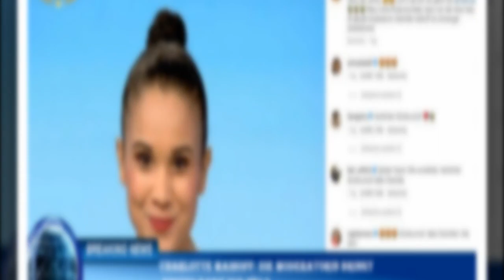Jennifer Lopez: Filter-Fail offenbart, wie Haut wirklich aussieht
Jennifer Lopez, 53, ist aktuell erfolgreicher denn je. Nicht nur in ihrer Musik- und Schauspielkarriere läuft alles wie am Schnürchen,auch mit ihrem Privatleben kann die zweifache Mutter und Ehefrau von Oscar-Gewinner Ben Affleck,50, mehr als zufrieden sein – und dabei sieht sie auch noch immer blendend aus!